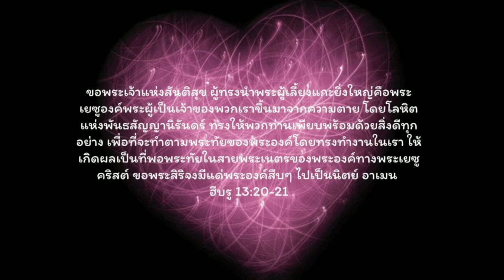ปลื้ม ณัฐดนัย พุ่มพุทธ ADI - ความรัก - สูดหายใจเอาความปรารถนาฝ่ายวิญญาณเข้าไปในชีวิตสมรสของคุณ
นำมาจากหนังสือเล่มใหม่ของเขา "ความรักตลอด
ชีวิต" แกรี่ โทมัส กล่าวถึงวัตถุประสงค์ของการ
แต่งงานนิรันดร์ เรียนรู้เครื่องมือที่ใช้ได้จริงที่จะ
ช่วยสลักเสลาชีวิตสมรสของคุณให้เป็นความ
สัมพันธ์ที่สร้างแรงบันดาลใจ และเป็นพระพรให้กับ
ชีวิตทางจิตวิญญาณแด่ผู้อื่น